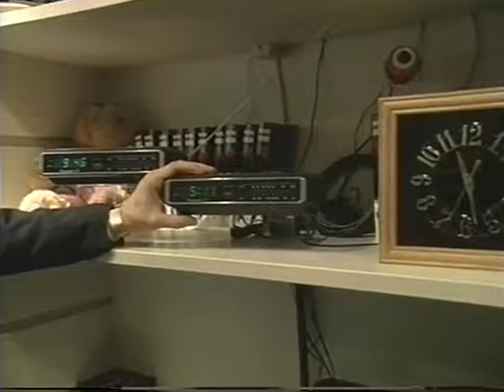The Secret Man Interview Part 3